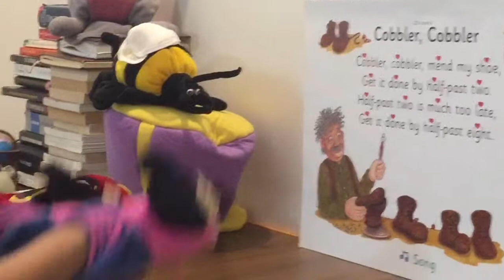Learning pulse on Cobbler Cobbler - Jolly Music classes with Aarti Shah -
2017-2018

Academy for Crafting Education
Jolly Music